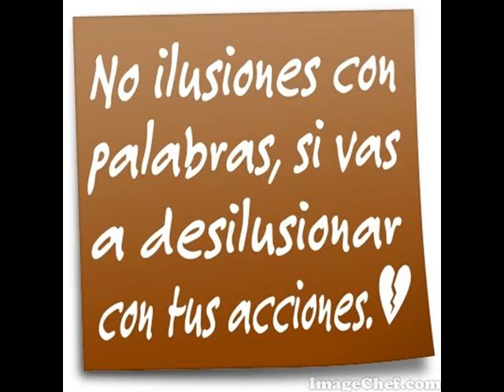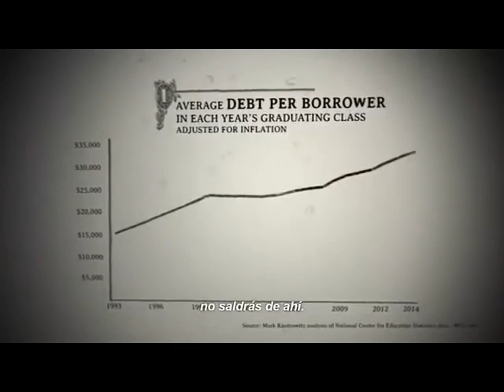EL GRANO DEL SISTEMA 169: LA SALADA; MUCHO MAS QUE ROPA TRUCHA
LA SALADA Y EL FINANCIAMIENTO DE TODOS LOS PARTIDOS POLITICOS. LOS NEGOCIOS DE LOS QUE NO SE HABLA Y GENERAN MAS QUE LA ROPA.
EL SISTEMA COMIENZA A TOMAR POSICION EN LA ARGENTINA.
EL PAIS QUE TOCO FONDO.
LAS PASO, EL REINO DEL ABSURDO.